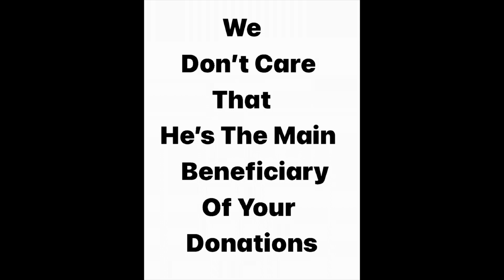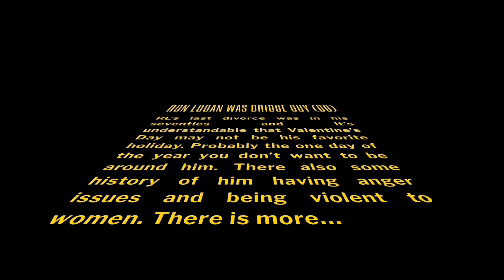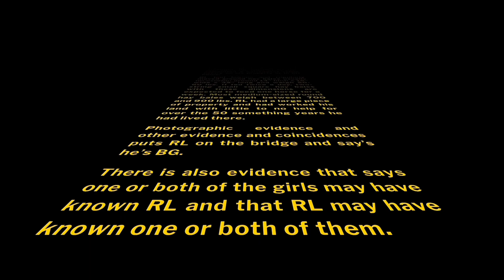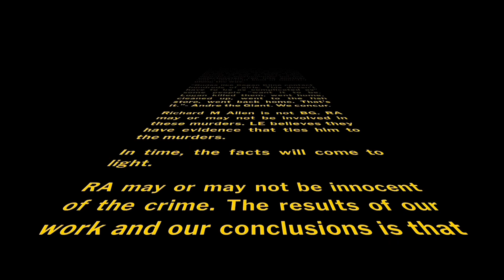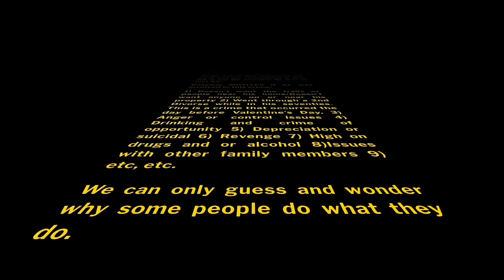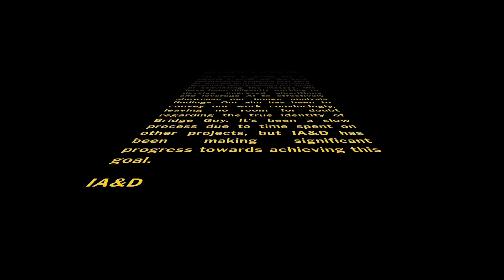DELPHI MURDERS UPDATE BRIDGE GUY (BG): GH ‘He Concocts Misinformation!’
Delphi Murders:

Under the guise of donations, Hughes is taking your money – don’t fall for it. His constant, persistent begging throughout his shows is pathetic. He’s no sleuth; he’s a grifter with a channel and a microphone. He constantly concocts misinformation to support his narrative.

If Hughes would mislead you about the Delphi Double Murders, he’s likely also misleading you about your donations. He may donate a small amount of your money to charities to get you and others to donate, but he’s the main beneficiary of your donations!

Keep this in mind: GH knows that if his Delphi Cash Cow goes away, he goes away too.

We would advise you don’t give him your money and donate directly to the causes you want to support!

Grey Hughes

Your measurements and facts regarding RA and RL are incorrect! Your ego probably won’t allow you to admit that you were wrong, and you probably won’t take the time to double-check your facts or your measurements of BG. It obvious, mathematics might not have been one of your strongest subjects in school.

RA is not BG; we can prove RL was, in fact, BG!
We believe RA was at the wrong place, near the wrong time, and is being used and blamed for these double murders. There seems to be some evidence that supports that he's being made a Patsy.

We've posted evidence on our channel to show that RA is not BG and that RL was BG.
The interpretation of extraction marks on the bullet is subjective and is someone's view of the science behind a mass-produced gun. The PCA, after 6+ years of investigation, is weak and disappointing. This gun is common and used by many in law enforcement. Was the bullet dropped accidentally or planted purposefully? Was it dropped by someone using a gun on Logan’s property weeks, months , or years before these murders?
Numerous suspects have been blamed for these murders, resembling BG. They’ve come and gone.

There's a widespread misconception, even within law enforcement, that RA and BG are the same person, which is incorrect.
To determine BG's identity accurately, start by figuring out BG's height. We've found BG was a little over 6’ tall. RA stands 5’4” - 5’6” tall.
The wooden curb next to BG is 4 inches high. You can use it as a reference point. By comparing how many times BG's height fits into the curb's height, you can estimate BG's height. Don't consider the shadow cast by the wooden curb. For instance, if BG is approximately 19 times the height of the curb, BG's height might be around 76 inches. This method helps estimate BG's height relative to the known height of the curb.

If you need further details on accurately estimating BG's height, check our channel.
Once you've done these measurements and discovered that BG is over 6’ tall, we can continue this conversation and present the evidence indicating RL was indeed BG.

IA&D

RA NOT BG!  RL WAS BG!

DELPHI DOUBLE MURDERS: Revealing Bridge Guy

The more we look into this, the more convinced we are that RA wasn’t involved. He's being blamed for being near the crime scene near the time these murders occurred.

LE Got BG’s Height Wrong! How & Why?
BG  was a little over 6’. We show the proof!
RA is 5’4” -5’6”

RA involved or Patsy? We think Patsy.

Delphi Murders Bridge Guy(BG): RON LOGAN WAS THE MAN ON THE BRIDGE! (Share) EXAMINE THE EVIDENCE On Our Channel: